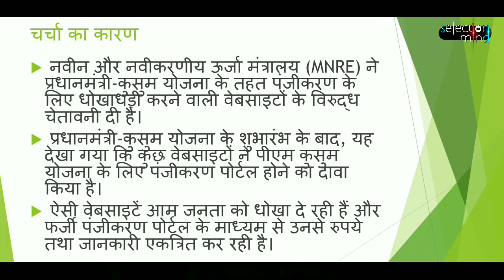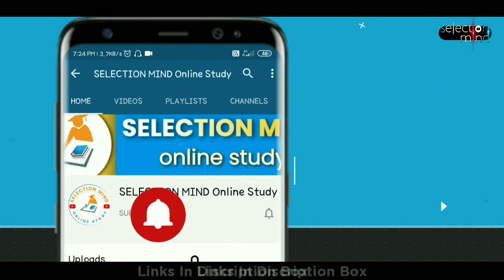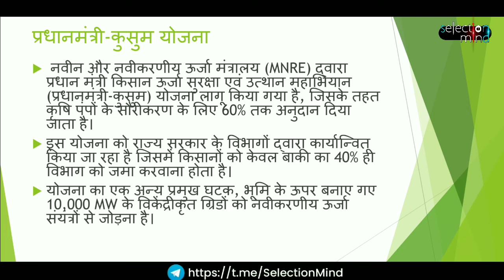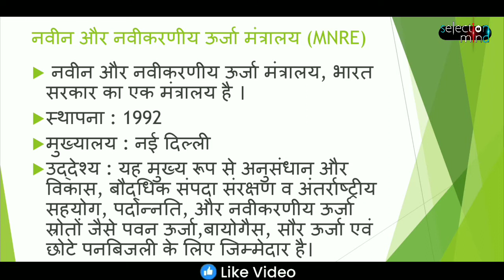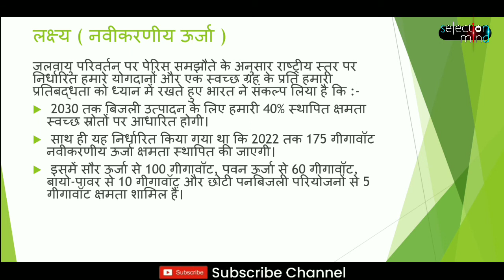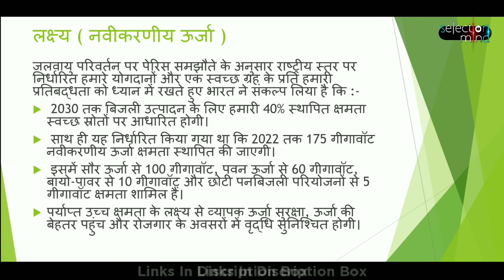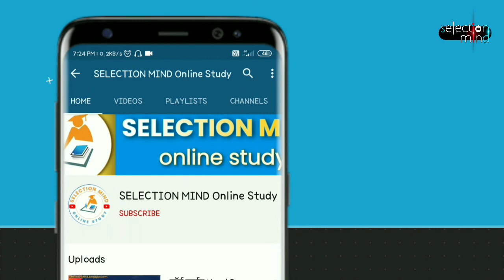PM-KUSUM Scheme | Ministry of New and Renewable Energy | Government Scheme | Government of India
Welcome to Selection Mind : Online Study.
PM-KUSUM Scheme | Ministry of New and Renewable Energy | Government Scheme | Government of India | Selection Mind Online Study

What is PM-KUSUM Scheme ?
What is Ministry of New and Renewable Energy ?
Features of PM KUSUM Scheme ?
Role of Ministry of New and Renewable Energy ?

Lecture For Civil services exams,
For UPSC, MPPSC, UPPSC, CgPSC, RPSC
SSC (Staff Selection Commission), SSC CGL, SSC CPO, SSC CHSL
Railway, RRB, RRB NTPC
Bank, IBPS,
and other Government Exams